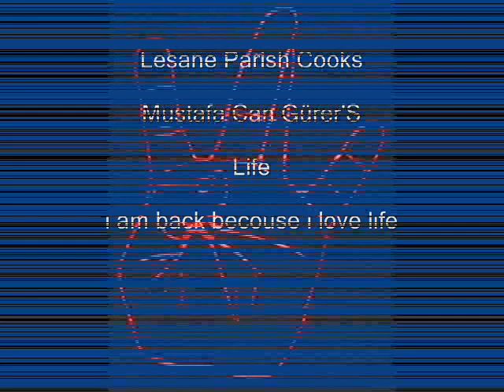Mustafa Can Gürer'S Life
Lesane Parish Cooks